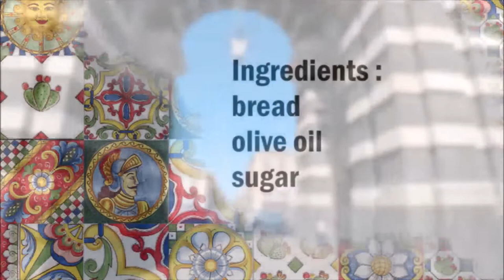Sicilian Bread with Olive Oil and Sugar / 西西里麵包加橄欖油和糖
English :
bread
olive oil
sugar

Pour olive oil on the slice of bread and sprinkle with sugar.

中文：
麵包
橄欖油
糖

將橄欖油倒在麵包片上，撒上糖。